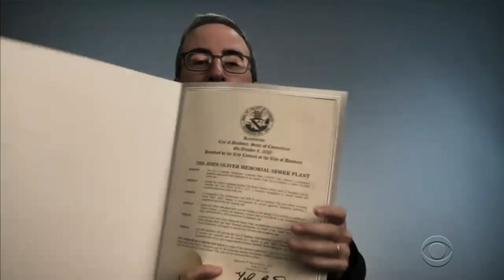John Oliver Compares The UK's Handling Of The Coronavirus With America's Pandemic Response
John Oliver says that people in England have had a hard time responding to the coronavirus but nowhere is it as bad as it is in America.